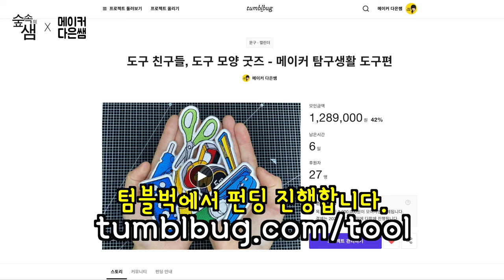풀, 가위, 칼, 글루건, 스카치 테이프, 펀치, 모양자, 줄자 와펜, 스티커, 포스터 - 메이커 다은쌤의 도구 탐구 생활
펀딩이 곧 마감됩니다!!!
'메이커 탐구생활'에 나왔던 도구를 숲속의샘과 함께 더 친근한 친구로 만들려고 합니다.
기본 도구들 하나하나를 실물과 흡사하면서 한눈에 알아볼 수 있는 아이콘으로 디자인 했습니다.
그리고 도구 아이콘으로 포스터, 와펜, 스티커를 만들려고 합니다.
다은쌤의 도구 사랑을 많이 응원해 주세요~ :)